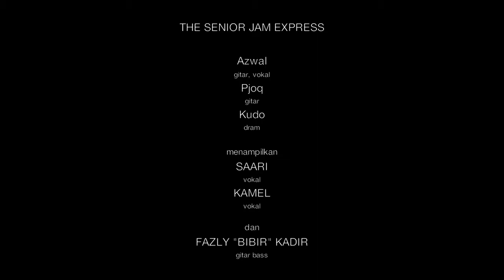THE SENIOR JAM EXPRESS feat. SAARI & KAMEL - Permata Untuk Isteri (cover)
Live at SANTAI
St Andrew's Hall URC, Sheffield
09.04.11

Originally recorded by Kopratasa from the album 'No.1s' (1997).